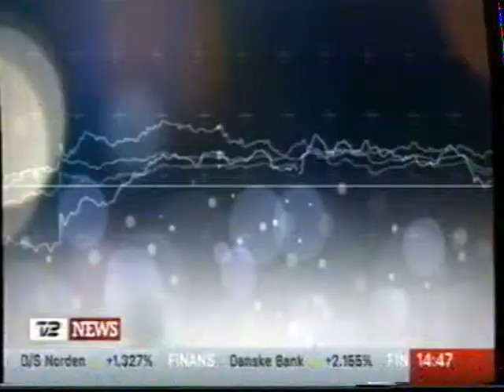Google opkøber Motorola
Fra omkring august 2011.